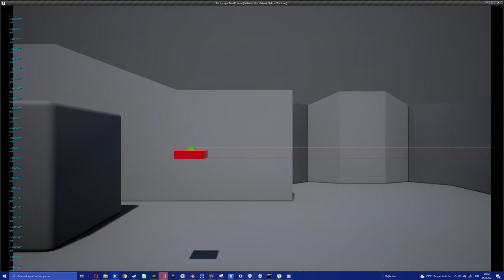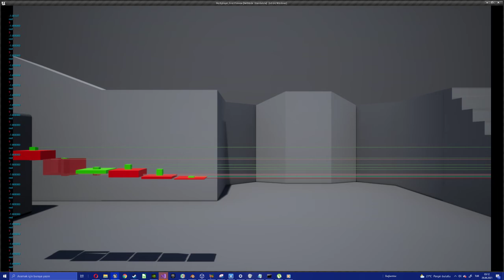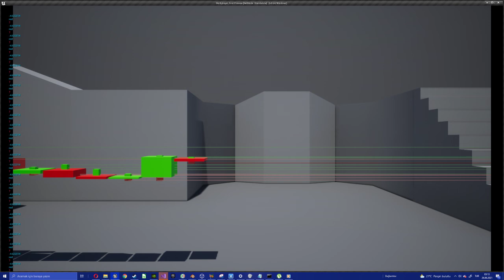UE4 Denemelerim - Finans İndikatör Sistemi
UE4 Finance İndicator System